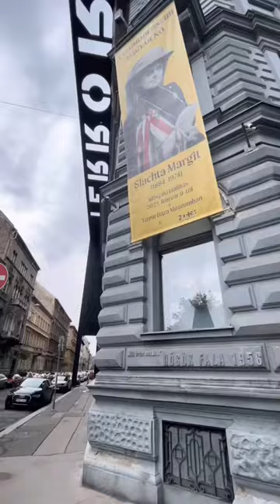First 24 Hours In Budapest | World Trip Day 126